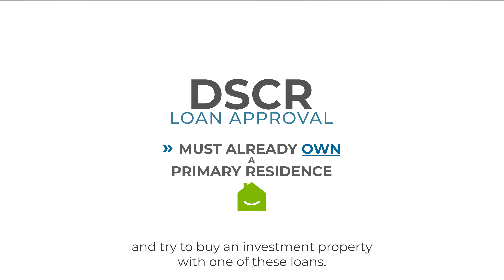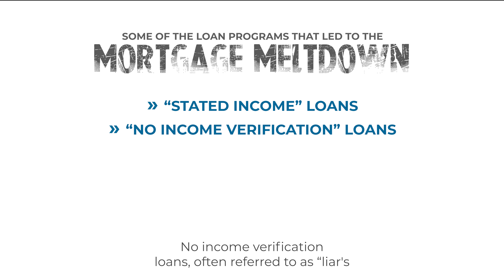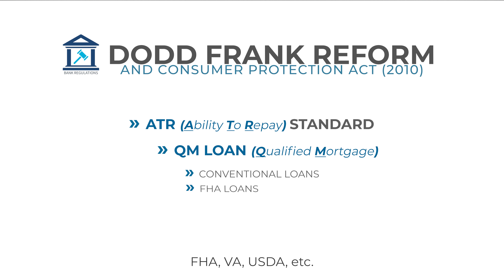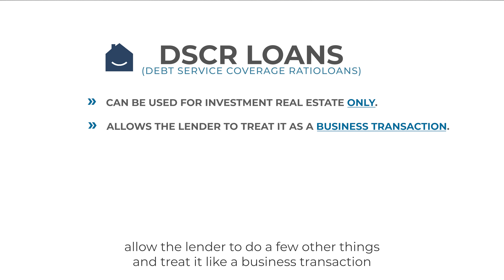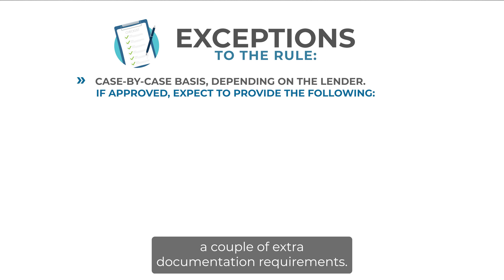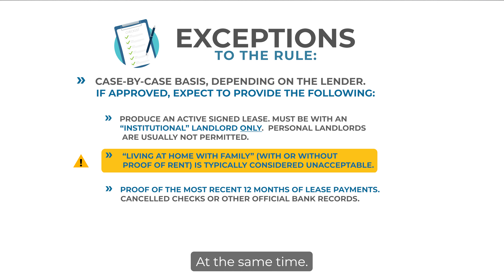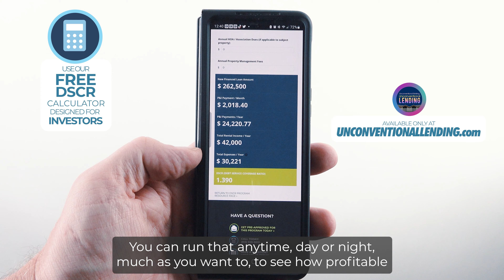DSCR Loan Approval - The #1 Most Overlooked Thing Needed for Approval.🏠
Real Estate Investors! Got DSCR?

Understanding how to leverage DSCR loans can help you expand your success in real estate!  🏠

IN THIS VIDEO:  The #1 MOST OVERLOOKED THING YOU NEED FOR DSCR LOAN APPROVAL.  We cover what it is, why it's important, and the reasons why it's so important.

DSCR Investor Cash Flow loans are designed exclusively for real estate investors, enabling you to pick up additional rental properties without the red tape and hassle of a traditional home loan and without the need for Hard Money loans.  There are NO TAX RETURNS. Instead, we use the market rent as the income for the new loan.

NEED A DSCR LOAN?  Get Pre-approved today!  We lend in 29 states, have a wide array of DSCR programs, and have the experience you need.  Visit us today!

Derek Bissen
Mortgage Loan Originator
NMLS# 365627